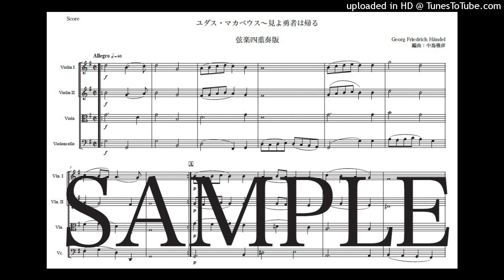ヘンデル「ユダス・マカベウス〜見よ勇者は帰る」弦楽四重奏版（編曲：中島雅彦）